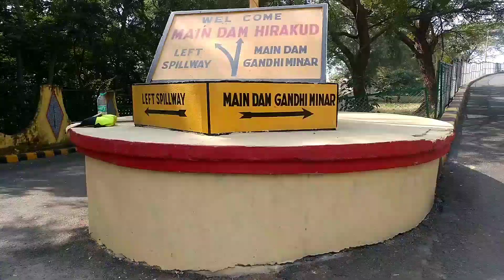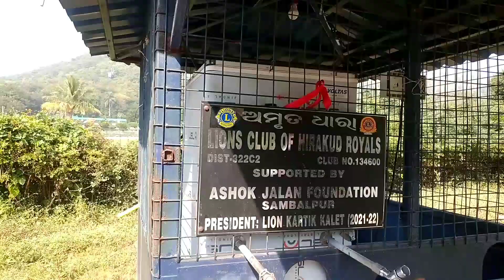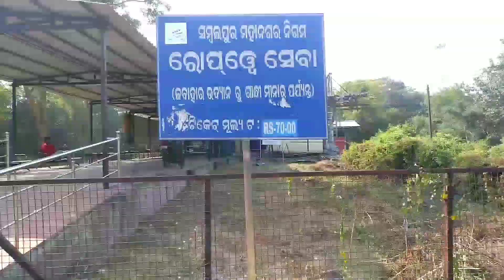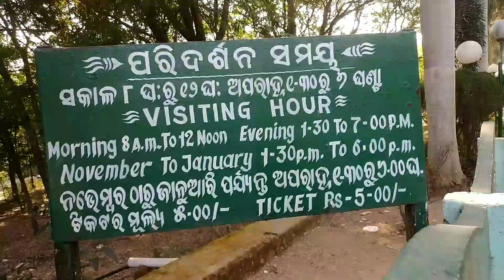Hirakud dam (sambalpur)